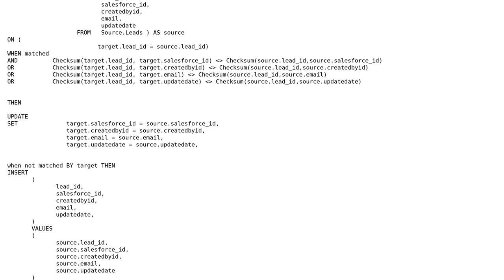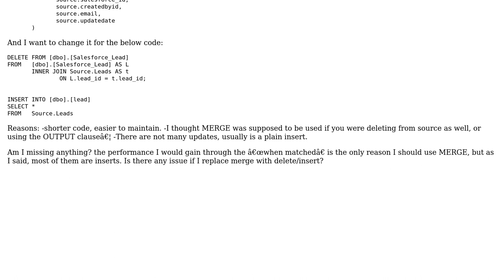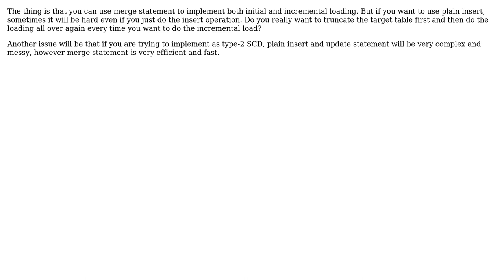Issue if I replace merge with delete/insert?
With thanks & praise to God, and with thanks to the many people who have made this project possible! You are responsible for your own actions.